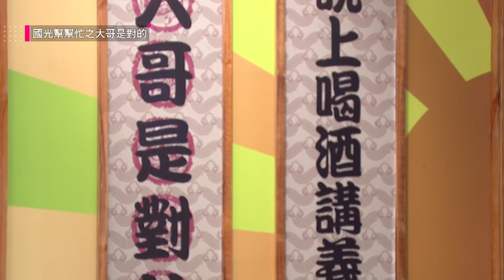【國光】有這球這家門！老爸看到就安心！【國光幫幫忙大哥是對的】20200122